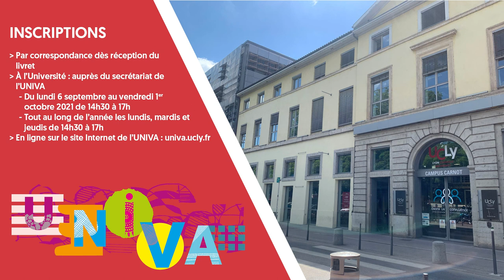Art : Compositeurs italiens francophiles autour de l’ère napoléonienne 2 - Patrick Favre-Tissot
Ce cours de Patrick Favre-Tissot-Bonvoisin de la section art aura lieu au 2nd semestre les lundis de 15h30 à 17h30.